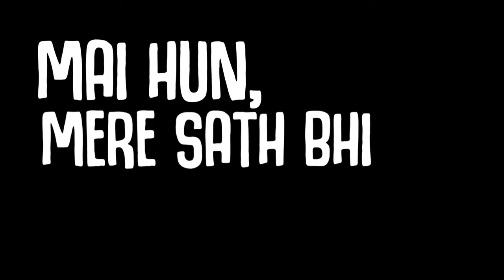EP9: MAI HUN , MERE SATH BHI MAI HUN. | Thats How IM Wasting My Life.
THATS HOW I AM WASTING MY LIFE

A Comedy Series of a  Desi Youtuber. Episode: "The only person, left with me is ME"